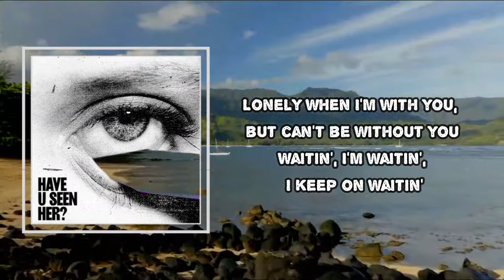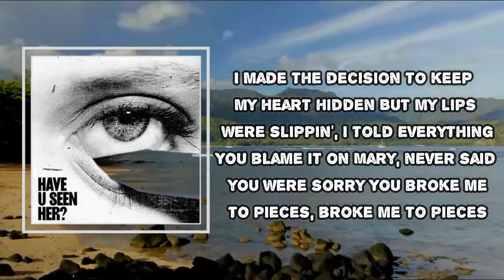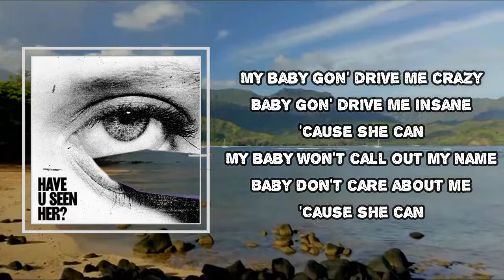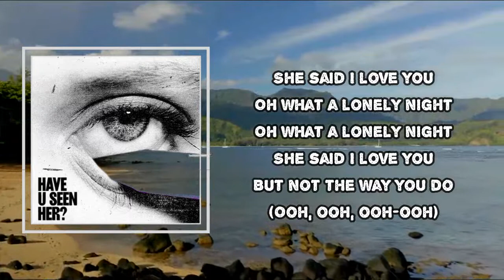ALMA - Lonely Night (Lyrics)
Album: Have U Seen Her?

Lonely Night Lyrics:
The city's on fire, and girls gettin' hotter
I'm faded on liquor, you all I can picture
Lonely when I'm with you, but can't be without you
Waitin', I'm waitin', I keep on waitin'
My baby gon' drive me crazy, baby, gon' drive me insane
'Cause she can
My baby won't call out my name, baby, don't care about me
'Cause she can
Oh, what a lonely night, oh, what a lonely night
She said, "I love you"
She said, "I love you, but not the way you do"
I made the decision, to keep my heart hidden
But my lips were slippin', I told you everything
You blame me, don't marry, never said you were sorry
You broke me to pieces, broke me to pieces
'Cause she can (Yeah)
'Cause she can
Oh what a lonely night (Ooh, ooh, baby)
Oh what a lonely night (Ooh, ooh, yeah)
When the night came to an end, you called me your best friend
You said it was lovely, but you never loved me
Oh, what a lonely night, oh, what a lonely night (Lonely night)